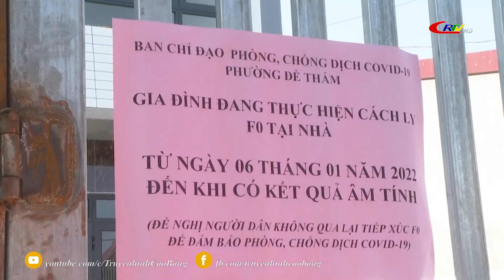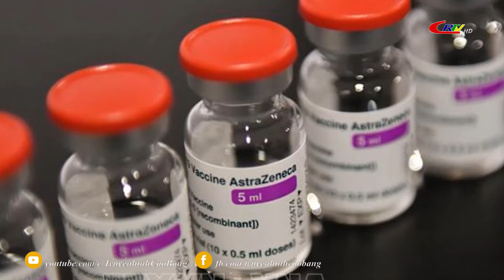Bản tin 9h10 ngày 20/01/2022